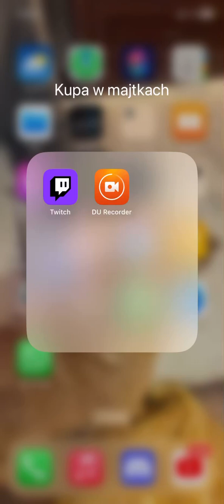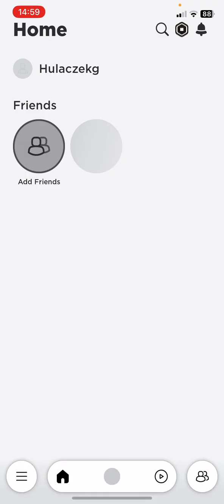Jailbreak cz.1 (na telefonie)